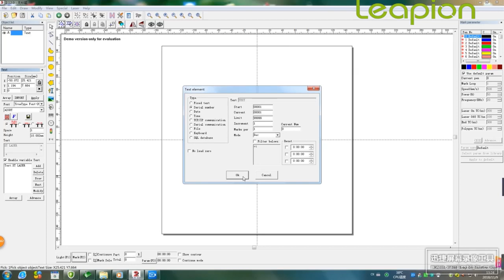阵列流水设置 Array pipelining setup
This is Lynn from China Leapion Machinery , a professional manufacturer of fiber laser cutter, laser engraver and CNC router in China.